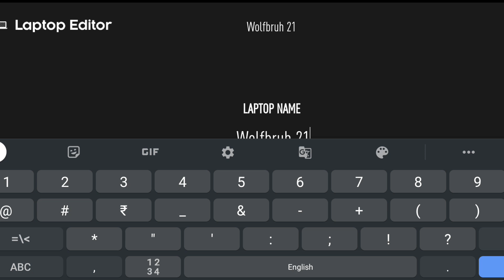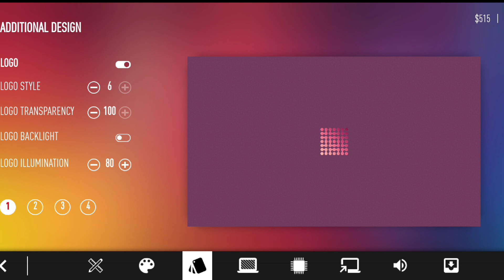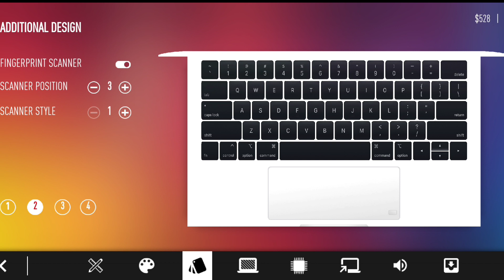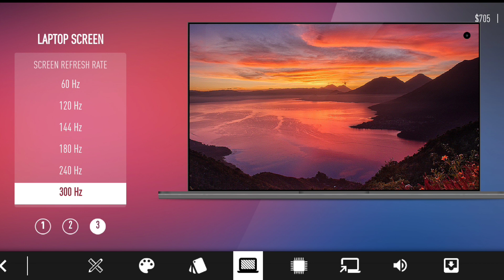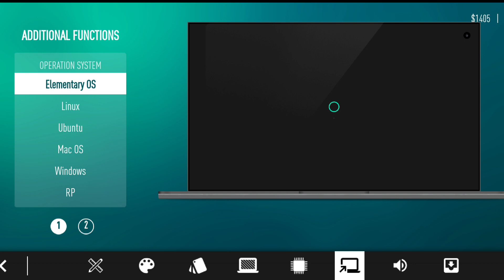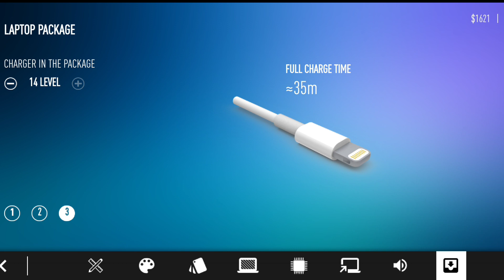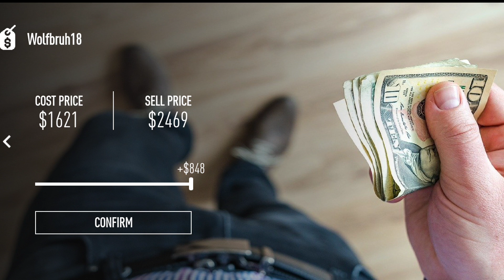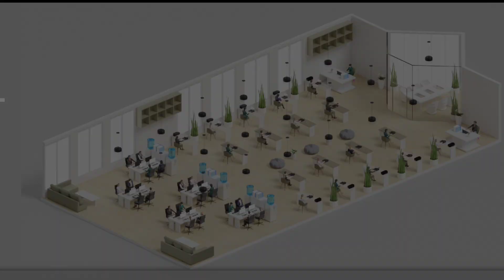Making Laptop 😱 | Laptop Tycoon Android Gameplay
FEBRUH GAMING

I'm Sharing Some Gaming (Gameplay) Videos And New Android Games Reviews.

Gameplay Record In Redmi Note 8 Pro.

PARTH PARMAR
GUJRAT

making laptop with cardboard
Laptop Tycoon mod apk
Laptop Tycoon hack version
Laptop Tycoon official launch trailer
Making laptop
making laptop gaming setup
I built my ultimate dream laptop gaming setup
Setup war episodes
Budget Gaming laptop
Gaming laptop vs pc